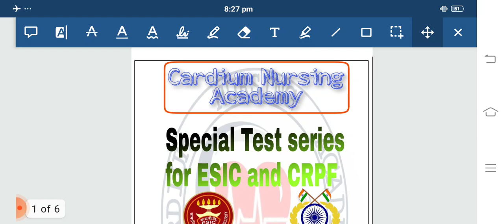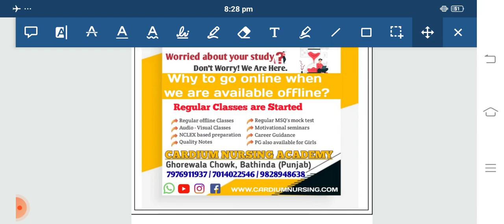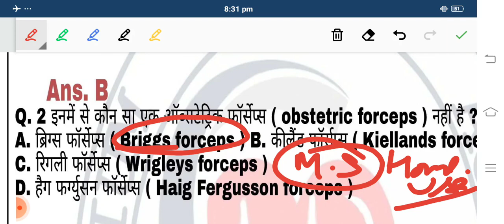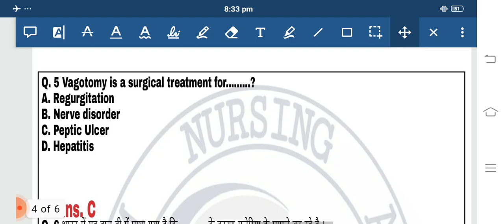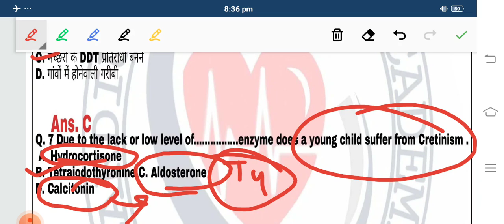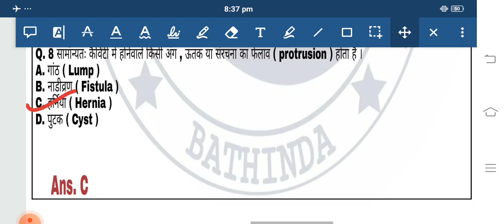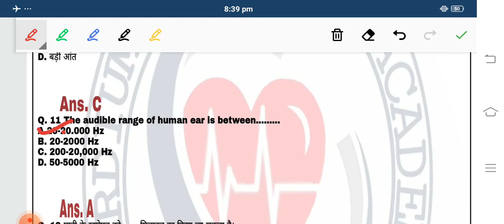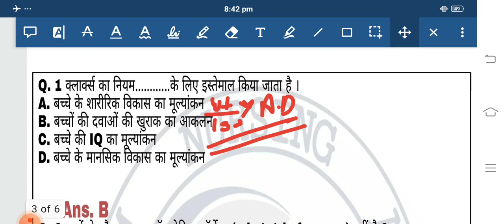ESIC/CRPF/Previous Year Question Paper/Series-2/Cardium Nursing Academy Bathinda Punjab